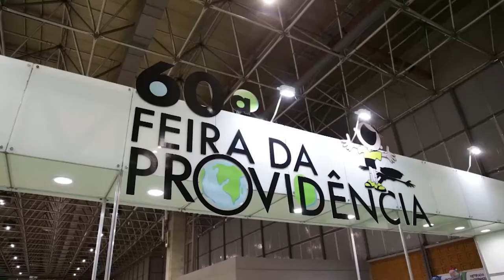Cultne - Ivanir dos Santos - Bloco 01